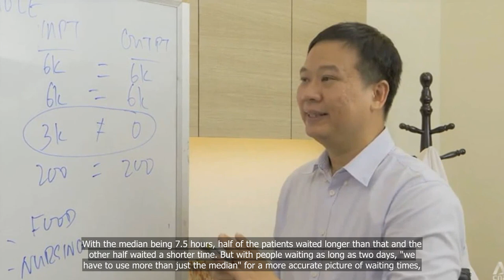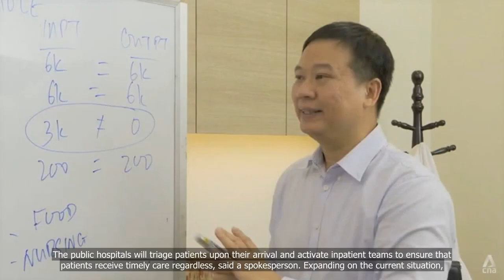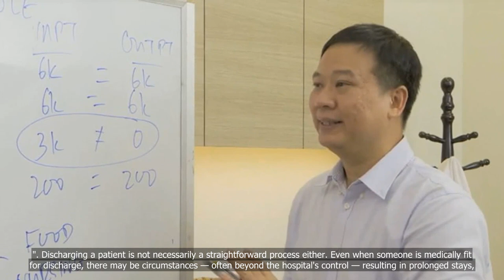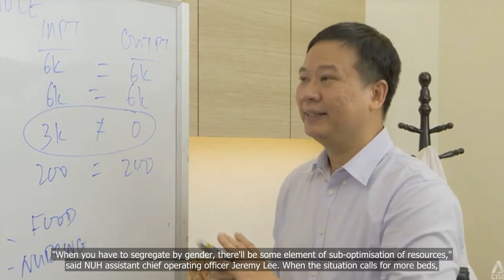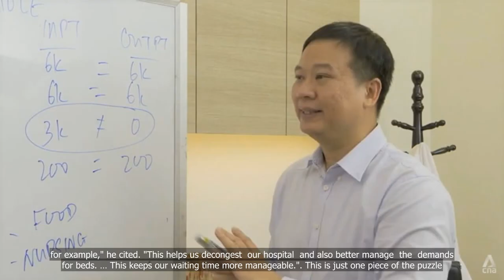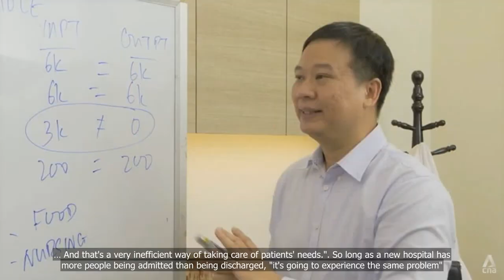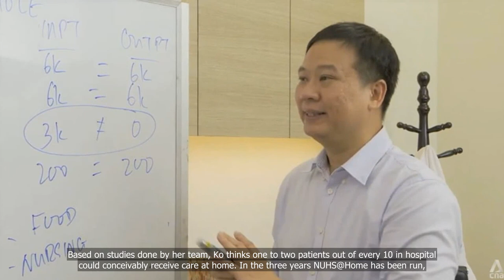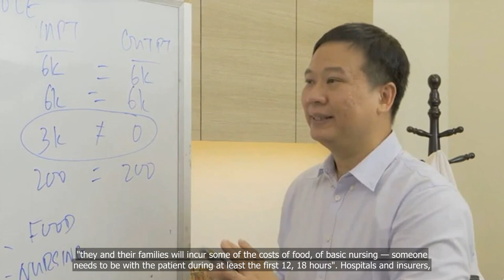Singapore’s public hospital bed crunch: Are radical solutions needed?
In Singapore, the demand for hospital beds has been increasing rapidly due to the aging population and the rise of chronic diseases. This has resulted in a public hospital bed crunch, where patients have to wait longer for admission or be transferred to private hospitals. In this video, we will explore the severity of the situation and discuss whether radical solutions are needed to address this issue..
1. Singapore
2. Public hospitals
3. Bed shortage
4. Radical solutions
5. Healthcare
6. Crisis management.

💗📌 Singapore